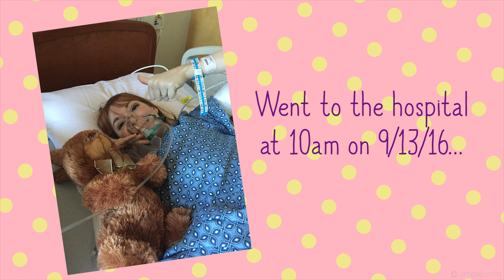SURPRISE!!!!!! I had a baby.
► Watch me on SnapChat: lisafoiles

Name of tracks used:

Sleeping Sheep (Taken from “youtube music library”)
Snack Time (Taken from “youtube music library”)